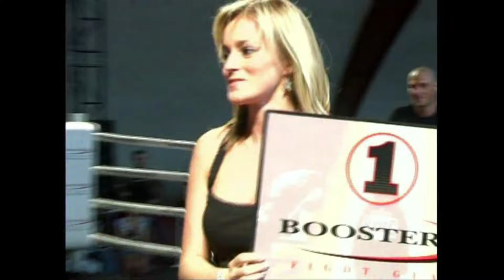Jeppe VS Robin Dutry (Perfect Team 2006)